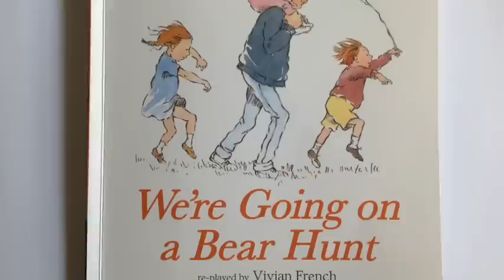Going on a Bear Hunt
Going on a Bear Hunt (Audio Play) Created at Labertouche PS